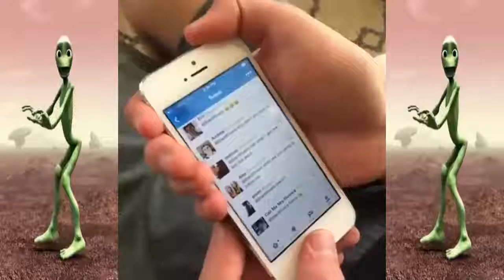Dame Tu Cosita Challenge _ BEST Facebook And Instagram Videos MARCH 2018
❤️ Wanna be the Top Fan? Help each other in comments about songs, be positive etc! ❤️

Your support keeps this channel going.